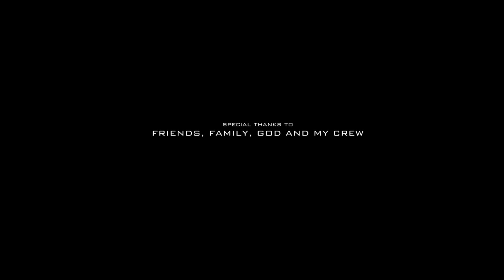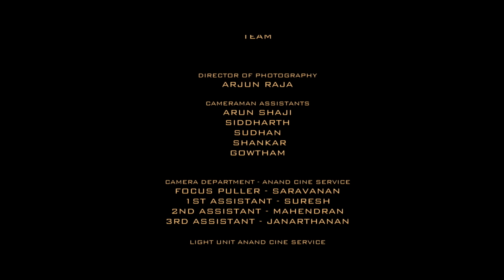Oru Kadhalin Pudhupayanam - Iru Uyir Song | Much Appreciated Album | Saindhavi | Trend Music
"Oru Kadhalin Pudhupayanam " is feather to the crown of romantic albums. Directed by Kumaran. Music and Lyrics by Jubin. Sung by Saindhavi.

Director : Kumaran
Cast : Rex and Parvathy
Singer : Saindhavi
Music and Lyrics : Jubin
DOP : Arjun Raja
Banner : Regina Pictures
Music on : Trend Music

📞 For Hellotunes
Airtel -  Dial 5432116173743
Vodafone : SMS -  CT (Space) 9359136 to 56789
Reliance : SMS CT (Space) 9359136 to 51234
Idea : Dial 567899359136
Bsnl : BT(Space) 9359136 to 56700
Docomo : SET (space) 9359136 to 543211

🎧 Listen to the Audio in..